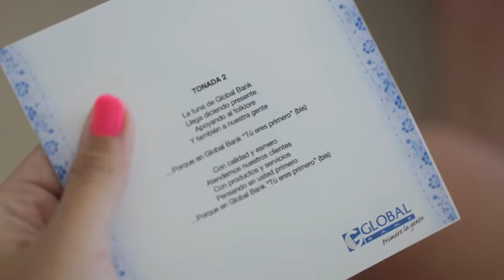Desfile de las Mil Polleras 2016 - Global Bank